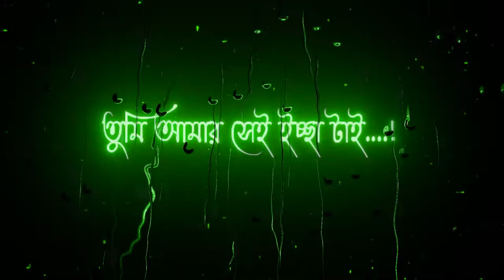Sad love story | Bangla shayari Black Screen Status Emotional Status / breakup status video